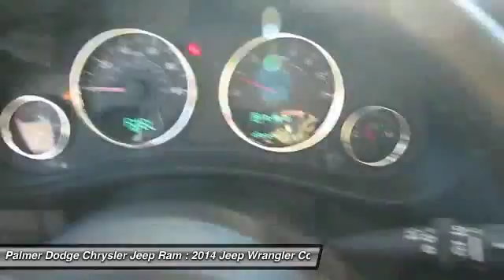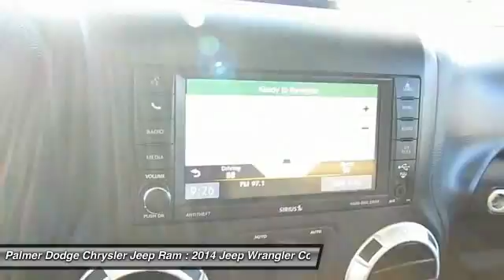2014 JEEP WRANGLER Roswell, GA P7792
2014 JEEP WRANGLER Roswell, GA
Stock# P7792

Palmer Dodge
11460 Alpharetta Highways

One Owner, 4WD / AWD, Local Trade, MUST SEE!, Carfax Certified, Factory Warranty Remaining, and Extended Warranty Available!. Wrangler Sahara, 2D Sport Utility, and 3.6L V6 24V VVT.

If you want an amazing deal on an amazing SUV that will keep you smiling all day, then take a look at this fun 2014 Jeep Wrangler. There aren't any used vehicles more reliable than a Jeep, unless it's a Jeep with low mileage like this 2014 Wrangler.